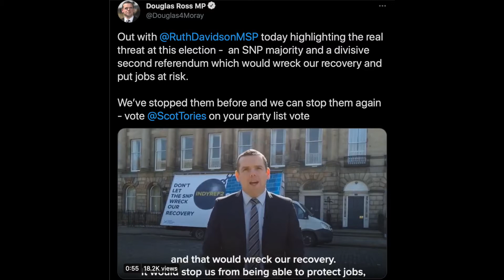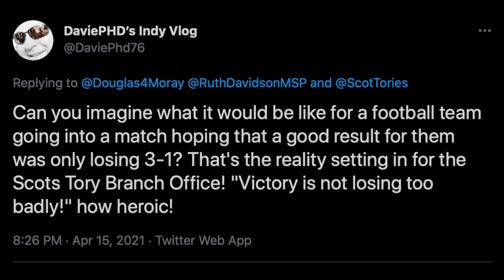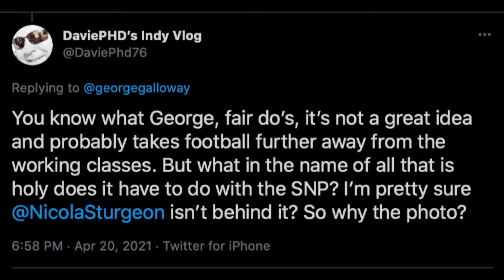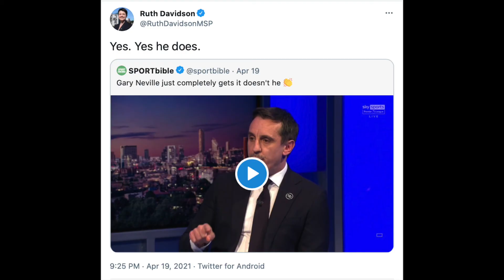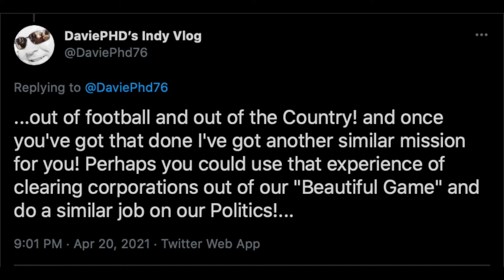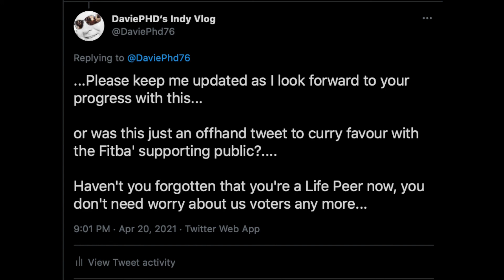DaviePHD's Twitter Twits Episode Three - 21-4-2021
Good morning Indy Fans,

Welcome to this weeks edition of Twitter Twits, this week it's a Fitba' Special.

DaviePHD.